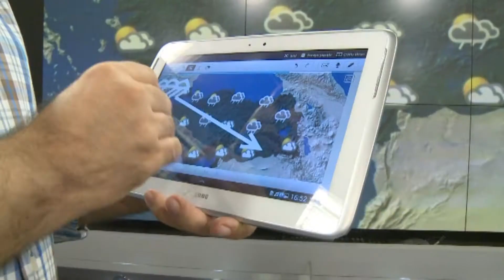Bünyamin Sürmeli, Gücünü Samsung Teknolojisinden Alıyor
Havayı koklayan adam, Bünyamin Sürmeli de gücünü Samsung'dan alıyor. Bünyamin Sürmeli, artık programlarında ve program hazırlıklarının her anında  Galaxy Note 10.1'den faydalanıyor.